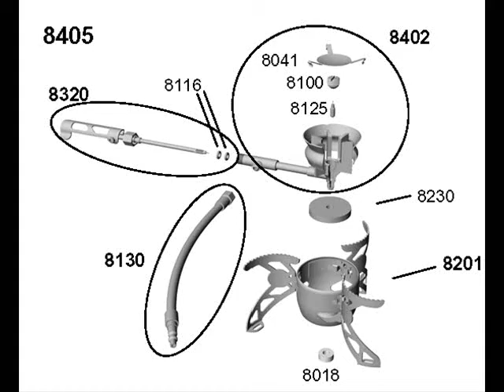Optimus Nova brännarenhet service del 1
Optimus Nova er et såkalt flerbrenselskokeapparat. Det innebærer at du kan benytte deg av ulikt flytende brensel, for eksempel bensin, diesel og parafin. I motsetning til gass er disse ofte lette å få tak i, selv i de mest avsidesliggende delene av verden. De gir også kokeapparatet betydelig bedre effekt når du bruker det på vinterturen din. Denne Videoen viser hvordan Kokeapparatet er satt sammen og du vil skjønne at det ikke er lite ingeniørarbeid som ligger bak uttenkingen av alle detaljene som gjør at det er så enkelt å foreta service på en Optimus Nova. For enklere vedlikehold av ditt Optimus Nova kokeapparat følger følgende reservedeler med ved kjøpet:
1 stk. Optimus smøremiddel ART.NR. 8515
1 stk. Brenselfilter ART.NR. 8140
2 stk. O-ringer ART.NR. 8116
For å øke kokeapparatets levetid og driftssikkerhet, anbefaler vi at du utfører regelmessig vedlikehold av kokeapparatet.
Optimus fører et Regular Maintenance Kit ART.NO. 8520 til dette formål. Hvis du skal ut på lengre turer, anbefaler vi at du tar med et Extensive Repair Kit ART.NO. 8510 til ditt Optimus Nova kokeapparat. Da kan du utføre mer avansert vedlikehold og reparasjoner ute i felten.
8405 Optimus Nova burner unit Optimus Nova brännarenhet
8018 Burner nut - Bottenmutter
8041 Burner plate - Brännarplatta
8100 Burner Jet Ø0,32 - Munstycke Ø0,32
8116 O-ring Ø3.1x1.6 - O-ring Ø3.1x1.6
8125 Magic cleaning needle, Nova - Magnetrensnål Nova
8130 Fuel hose Nova - Slang Nova
8201 Stove leg assembly - Benställ
8230 Preheating pad - Veke
8320 Control Assembly - Reglage enhet
8402 Burner Nova - Brännare Nova